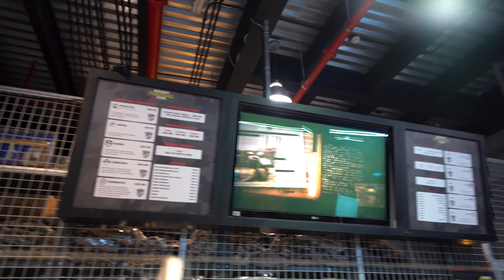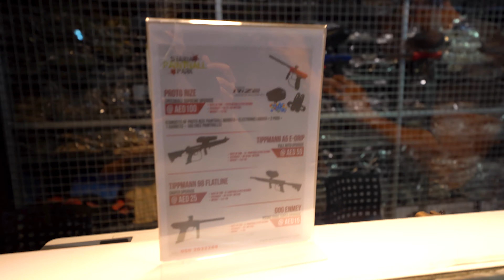PAINTBALLING in Dubai's 50 degree Heat (Sharjah Paintball Park)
Today we head to Sharjah Paintball Park and melt while playing 3 games of 20 minutes, including capture the flag and team deathmatch!